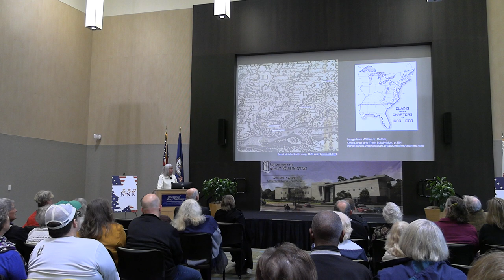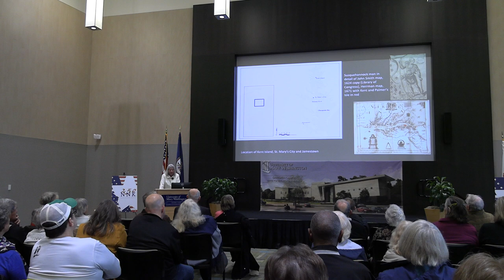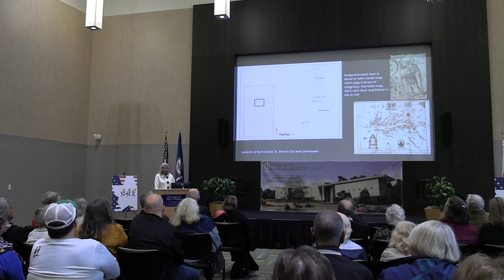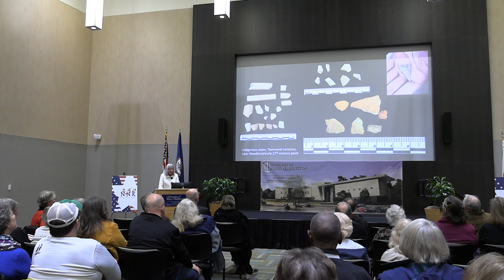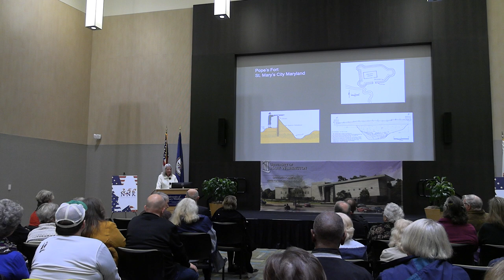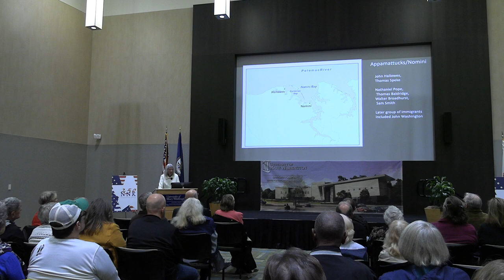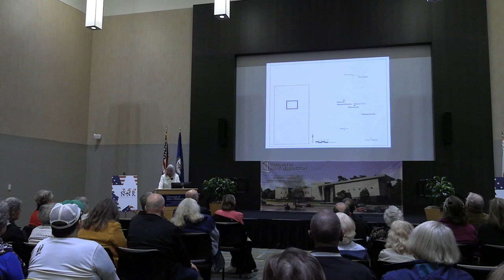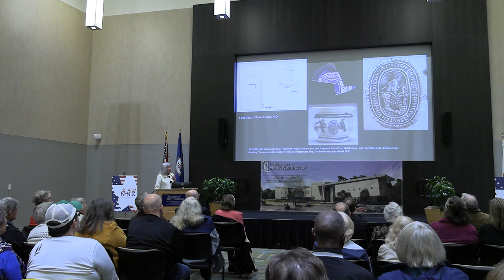Conflict, Migration, and Early Settlement of the Northern Neck with Dr. Barbara Heath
During the earliest decades of English colonization of the Chesapeake, the Potomac River Valley was a politically complex borderland between the colonies of Virginia and Maryland and Native American tribal groups. In this enlightening talk, Dr. Barbara Heath explores the significant ways in which life on the borderland shaped the development of the Northern Neck of Virginia.
Dr. Barbara Heath is Professor and Head of Anthropology at the University of Tennessee, where she has worked since 2006. She specializes in historical archaeology—archaeology of the recent past. For more than 40 years, she has worked on archaeological sites throughout Virginia, including a 20-year career as an archaeologist at historic houses and museums such as Colonial Williamsburg, Monticello, and Thomas Jefferson’s Poplar Forest. She served as president of the Council of Virginia Archaeologists and as president of the Society for Historical Archaeology, the international professional society of her field. Barbara is the author of Hidden Lives, The Archaeology of Slave Life at Thomas Jefferson’s Poplar Forest and, with Jack Gary, edited Jefferson’s Poplar Forest, Unearthing a Virginia Plantation. She also was co-editor and contributor to Material Worlds: Archaeology, Consumption, and the Road to Modernity, with Eleanor Breen and Lori Lee, and Artifacts that Enlighten: The Ordinary and the Unexpected with Linda Stone and Patricia Samford. She is currently working on two book projects centered on the archaeology of colonialism along the Potomac River, and on a third about the global exchange of cowrie shells in the past 300 years. Since 2011, she and her students have worked collaboratively with landowners, local archaeologists, and community members in a multi-year study of Chicacoan, a settlement of Algonquian-speaking Indians and their ancestors along the Coan River near Heathsville, Virginia; the site of the first permanent English settlement on the Northern Neck, and an early site of African enslavement.